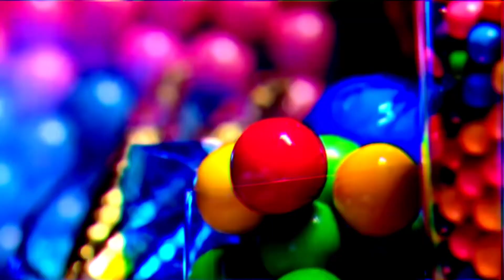Pitch Perfection 70t Songs Mashups Music Brings The World Together"worldwide Top 2021☮️😇🍷🤘🏻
Editing Mixup Videos By: Prem Shn Bhullar
Song Title:Pitch Perfection 70t Songs Mashups Music Brings The World Together"worldwide Top 2021